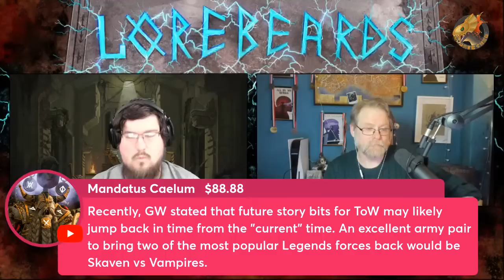Vlad von Carstein, First of the Vampire Counts! Lorebeards w/ Andy Law & Loremaster of Sotek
Join Andy Law & Loremaster of Sotek as they ride into the horrifying darkness that is Sylvania in pursuit of forbidden knowledge! Many legends and myths have spawned over the millennia about Vlad von Carstein, first to bear the name of that damned vampiric bloodline. Yet some rumors say his legend begins FAR earlier in a distant land to the south. Let's dig up some graves and see what we can uncover!

Fanatical link for extra discounts off of Shadows of Change, WH3, DLCs, and more while supporting the channel (may not be available depending on your country)